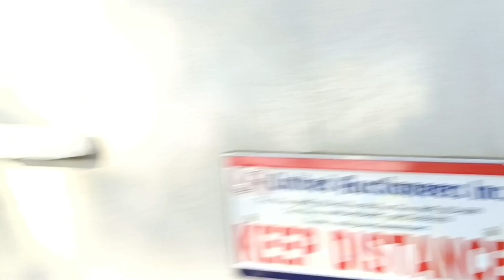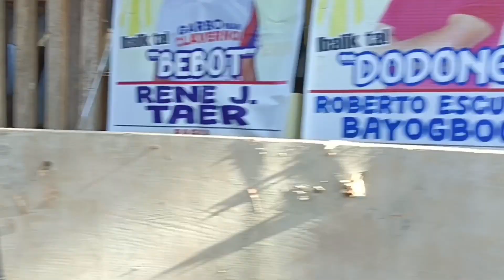HIT AND RUN|CAR CRASH|TOYOTA HILUX car toyota hilux hitandrun facts@agtmjmaritestv9919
HIT AND RUN|CAR CRASH|TOYOTA HILUX car hitandrun toyota hilux fail travelvlog travel agtmjmaritestv @agtmjmaritestv9919